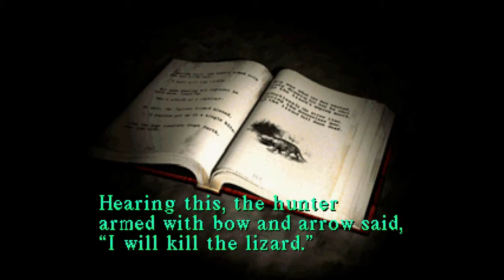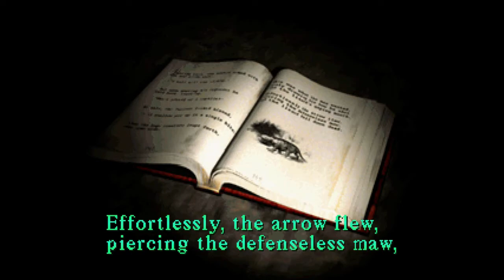Silent Hill part 1 no commentary Part 5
Silent Hill[a] is a survival horror video game for the PlayStation published by Konami and developed by Team Silent, a group in Konami Computer Entertainment Tokyo. The first installment in the Silent Hill series, the game was released in North America and Europe in February 1999 and in Japan in March 1999. Silent Hill uses a third-person view, with real-time rendering of 3D environments. To mitigate limitations of the console hardware, developers liberally used fog and darkness to muddle the graphics. Unlike earlier survival horror games that focused on protagonists with combat training, the player character of Silent Hill is an "everyman".[1]

Silent Hill received positive reviews from critics on its release and was commercially successful. It is considered a defining title in the survival horror genre, and is also considered by many to be one of the greatest video games ever made, as it moved away from B movie horror elements toward a more psychological horror style, emphasizing atmosphere.[1] Various adaptations of Silent Hill have been released, including a 2001 visual novel, the 2006 feature film Silent Hill, and a 2009 reimagining of the game, titled Silent Hill: Shattered Memories. The game was followed by Silent Hill 2 in 2001, and a direct sequel, Silent Hill 3, in 2003